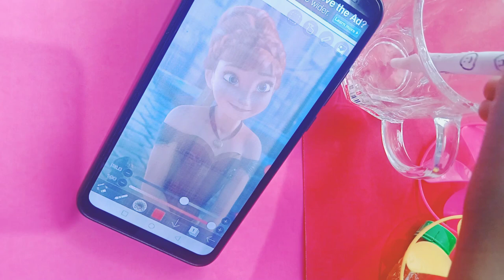mobile touch pen recreating tonni art and craft/ snehatheeram vlog